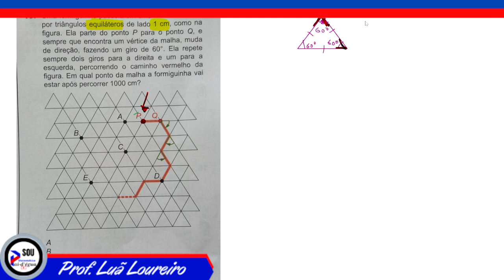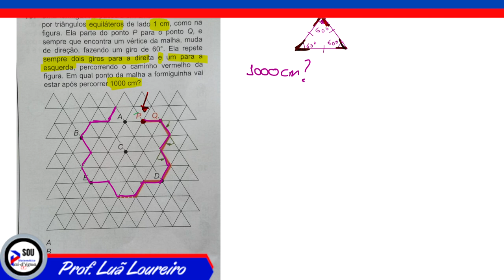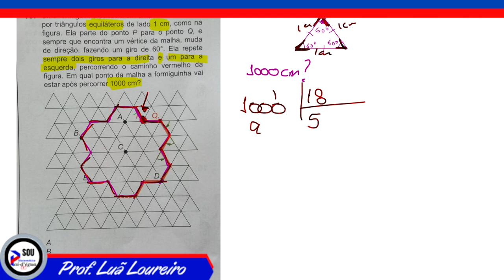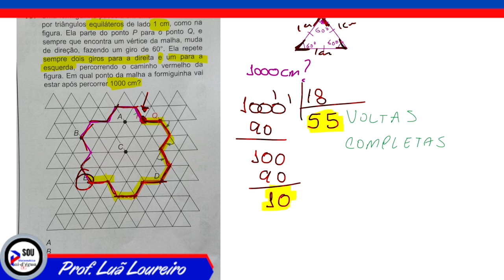OBMEP 2022 - QUESTAO 13 - NIVEL 2 - 8º E 9º ANO. RESOLUÇÃO